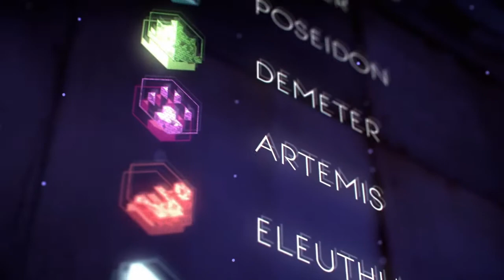HORIZON ZD - Missão - Segredos das Profundezas da Terra !!!